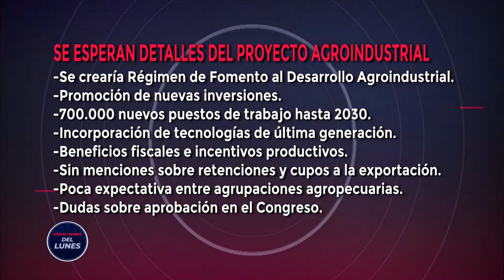Con el Diario del Lunes - Programa nº 9 - Bloque 3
Sobre el final del programa, Jose Busaniche analizó toda la información referente a los detalles del proyecto agroindustrial.

Además, entrevistamos a José Palazzo, productor de espectáculos y creador del Cosquín Rock, quién anunció como será la modalidad del festival en su vuelta a la presencialidad.